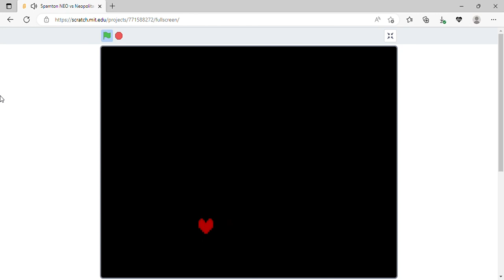Spamton neo but You play as Neopolitan from RWBY (WIP)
Two NEOs going against each other.

I think it fits really well as Neopolitan is a physcopath, and she's mute, similar to the player (who controls kris)
It's also a funny joke of me knowing three NEOs (Mettaton NEO, Spamton NEO, and now Neopolitan)
Big shot cover is by jayze
Deltarune is by Toby Fox
RWBY is by roosterteeth